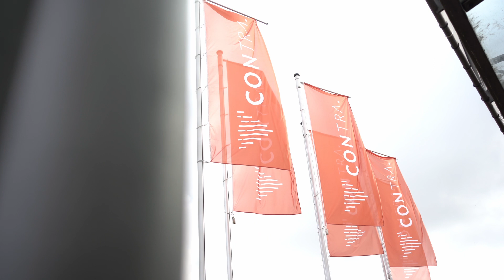Contra 2023 Speaker des Jahres Daniel Bidmon VLOG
Das war die Contra 2023 in Düsseldorf aus meiner Sicht als Speaker des Jahres.

Du möchtest eine erfolgreiche E-Commerce Marke aufbauen und deinen Onlineshop auf neue Umsatzrekorde bringen?

Daniel zeigt dir transparent seine Learnings aus über 60+ Mio. € verwaltetem Ad Spend und gibt in diesem Podcast Einblicke, die sonst nur seine Mitarbeiter und Kunden erhalten!

Mit direkt anwendbaren Tipps aus der Praxis (Copywriting, Verkaufspsychologie, Traffic, PPC, Performance Marketing, Facebook Ads, Google Ads, Conversion, Shopify, WooCommerce und E-Mail Marketing), entkommst du der Vergleichbarkeit und kreierst eine Brand mit loyalen Stammkunden, die gerne bei dir einkaufen!